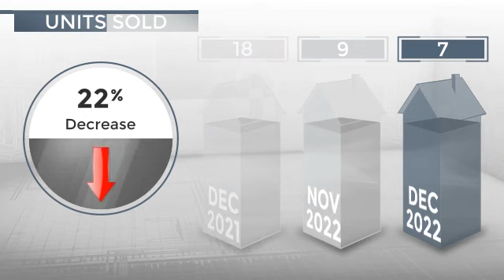San Diego, CA, 92107 - Real Estate Market Update - January 2023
0